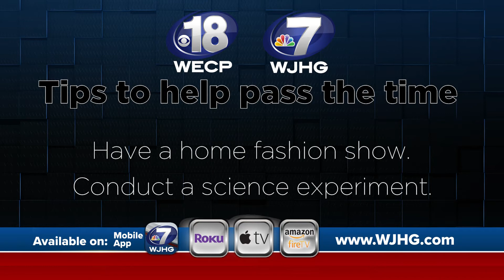QTeens D 20